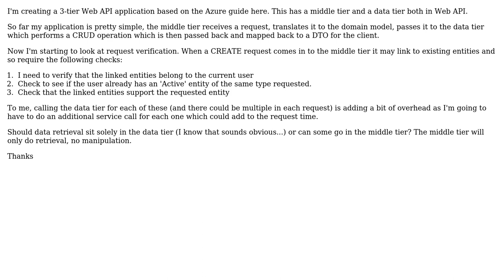Software Engineering: Accessing data from the middle-tier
With thanks & praise to God, and with thanks to the many people who have made this project possible! You are responsible for your own actions.